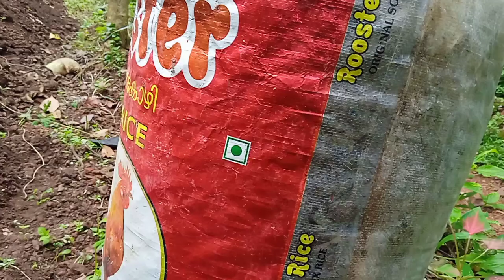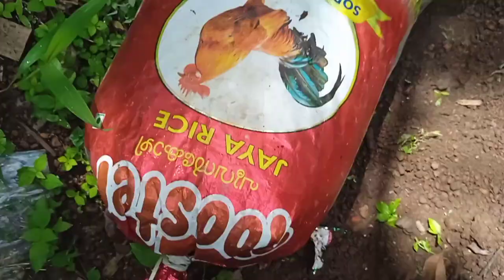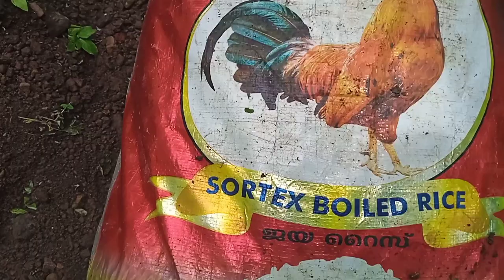കൊള്ളിക്കിഴങ്ങ് കൃഷി സ്ഥലം ഇല്ലാത്തവർക്കും ടെറസിലുംചെയ്യാം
പട്ടണങ്ങളിലും നഗരങ്ങളിലും ഒക്കെ ജീവിക്കുന്ന കൂട്ടുകാർക്ക് ചുരുങ്ങിയ പരിമിതിക്കുള്ളിൽ കപ്പ കൃഷി ചെയ്യാൻ
 അഥവാ വീടിന്റെ ടെറസിന് മുകളിലും ഷെയ്ഡുകളിലും
 അതുപോലെതന്നെ പാറക്കെട്ട് ആയിട്ടുള്ള പുരയിടങ്ങൾ ഉള്ളവർക്കും കപ്പ കൃഷി ചെയ്യാൻ ഏത് സാഹചര്യത്തിലും നല്ല വിളവ് നേടുവാനും പറ്റുന്ന ഒരു ലളിതമായ വിദ്യയാണ് ഈ വീഡിയോയിലൂടെ ഞാൻ കൂട്ടുകാരിലേക്ക് എത്തിക്കുന്നത്
 മുൻ വീഡിയോകളിൽ നിങ്ങൾ തന്ന ആത്മാർത്ഥമായ സഹകരണ
 തുടർന്നും പ്രതീക്ഷിക്കുന്നു